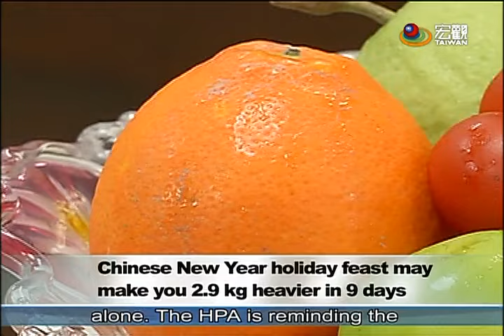過年年菜熱量高 9 day CNY feast may lead to 2.9 kg weight gain—宏觀英語新聞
The Chinese New Year is just around the corner, and many families have already started to prepare for the feast. However, the Health Promotion Administration's recent study revealed that, among traditional Taiwanese festive dishes, the soy sauce braised pig knuckle with preserved bamboo shoots contains the highest amount of calories. With the 9-day holiday of festive eating, it is possible for an adult to to gain up to 2.9 kilograms.

即將就是農曆春節，不少民眾已經開始準備年菜，不過國健署最新調查發現，傳統年菜熱量很高，其中又以「筍干元蹄」熱量最高、一份將近6千大卡，如果不忌口、天天大魚大肉，九天連假下來，恐怕會胖2.9公斤。